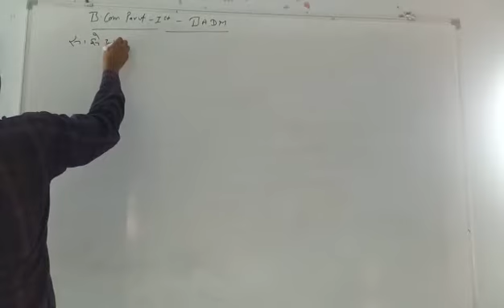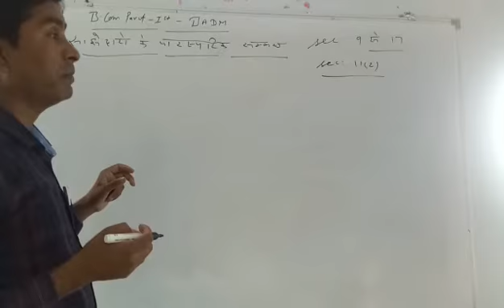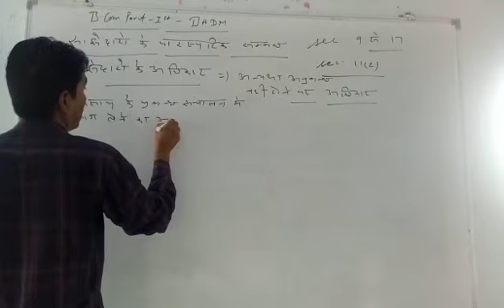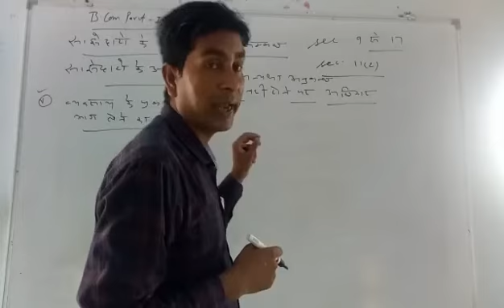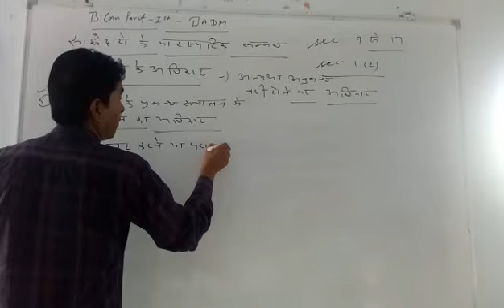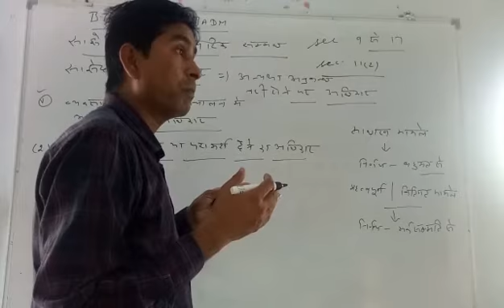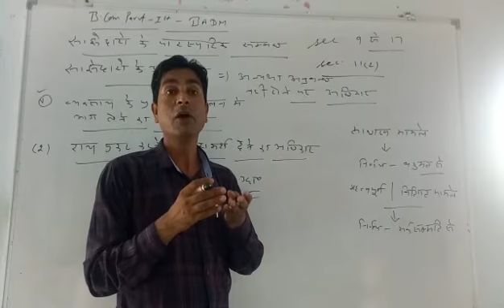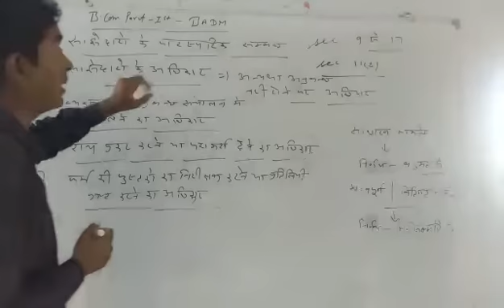B Com Ist Year Subject BADM Topic Rights of Partners